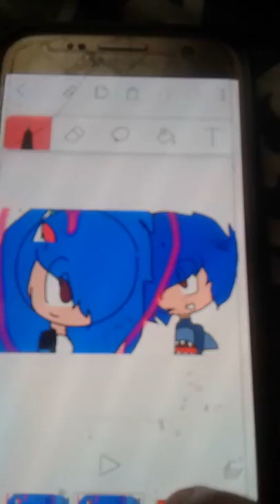Part 1 can u plz draw me Alan and lsabel